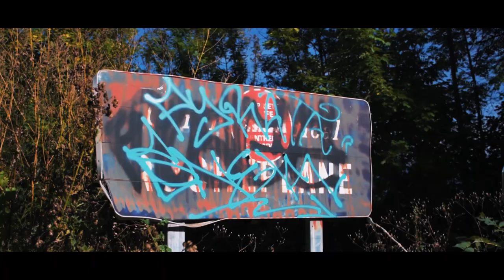VISUAL URBEX #4 - Abandoned Sanatorium (French Alps)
Ouvert en 1933, le complexe hospitalier de Saint-Hilaire du Touvet surplombe la vallée du Grésivaudan depuis le plateau des Petites-Roches. Il offre une magnifique vue sur toute la vallée et particulièrement sur la ville de Grenoble, la capitale des Alpes.

Constitué de plusieurs sanatoriums, ce sanatorium géant est d'abord destiné au traitement des patients atteints de la tuberculose, il sera ensuite reconverti, dans les années soixante, en un centre de rééducation pour malades.

En 2008, suite au risque d'avalanche menaçant l'établissement, il est décidé de détruire l'ensemble du complexe. Les travaux de démolition commencent alors en 2015 et seront achevés en 2019.

L'exploration urbaine de l'établissement a été réalisée en 2018.